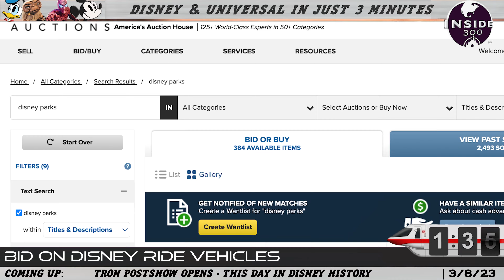Soarin' Reboots with Windows Logo During Ride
Inside 300, Episode 158:  Soarin' in California Adventure decided to reboot its video in the middle of the ride, letting riders take a scenic hang-gliding tour of the Windows PC logo.  Soarin' is currently running as Soarin' over California during the park's food & wine festival.  In other news, an auction for Disney ride vehicles is taking place at the end of the month, TRON's postshow has opened with a look at the new 'Team Green', and we'll tell you which President stepped foot into EPCOT 40 years ago today.

Inside 300 is your source for Disney news in just 3 lightning-quick minutes and is hosted by Bryan Perri.

00:00 Intro
00:10 Soarin' PC Malfunction
01:25 Disney Vehicle Auction
02:11 TRON Enterprise Room
02:36 This Day in Disney History

*Soarin' footage captured by @jpalmerdubs